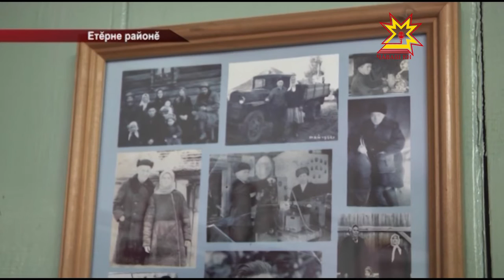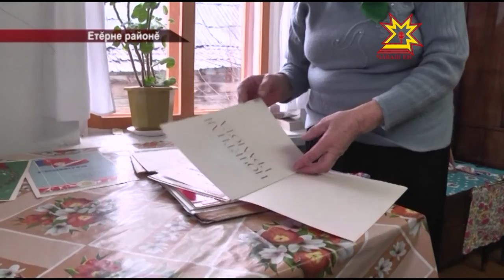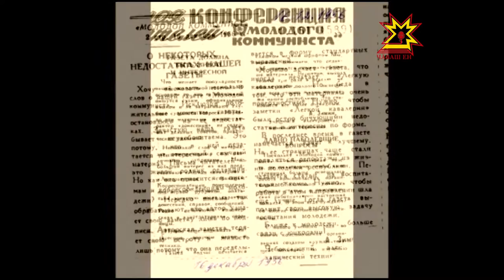Республика 26 11 2015 на чувашском языке Вечерний выпуск